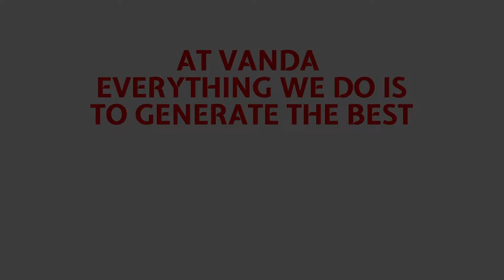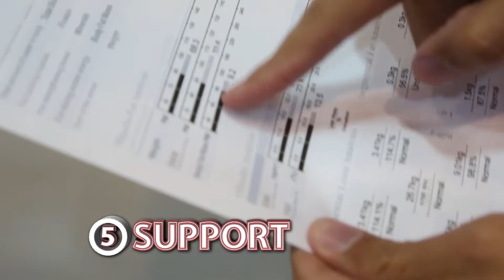VANDA's Personal Mentoring Scheme